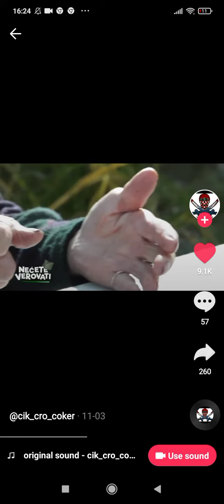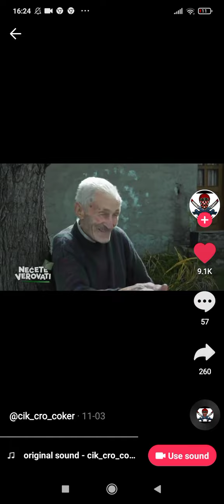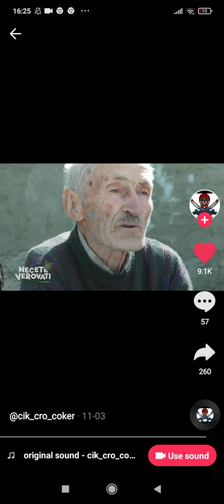kako neko moze ziveto bez srca ako su samo bubregi na mestu